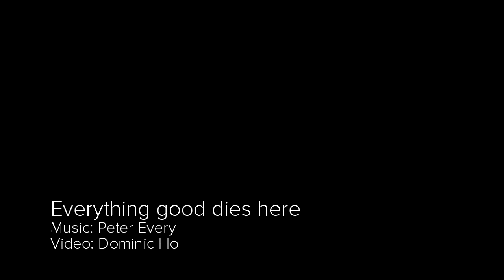Everything good dies here. Music by Peter Every.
Video by Dominic Ho.